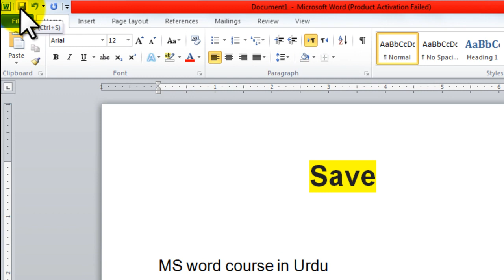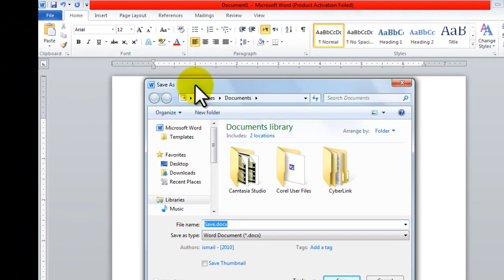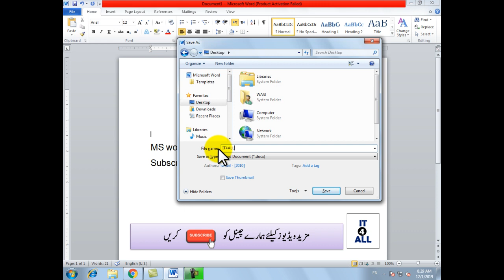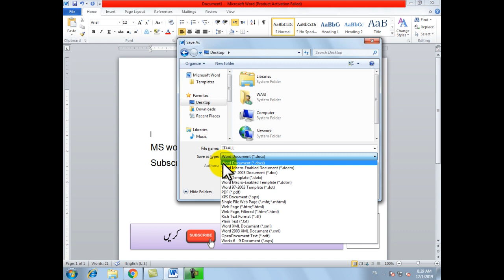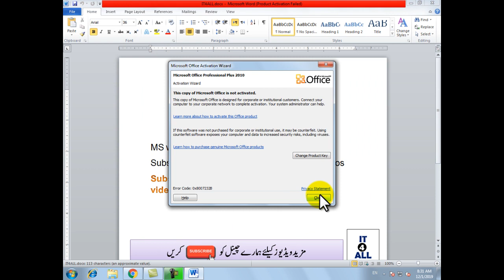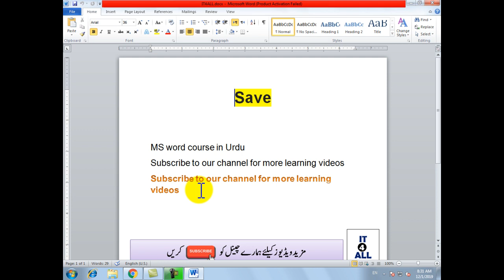How to Save Files in Microsoft Word | Save File in MS Word | Microsoft Word 2010 in Urdu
Hello Friends! in this video tutorial you will learn about using of save option in ms word. After watching this video you can easily save your files at any locations in your computer.

کورس کا تعارف
آئی ٹی فار آل  یوٹیوب چینل کی ٹیم نے ایم ایس ورڈ کےسرٹیفیکیٹ کورس کا آغاز کیا ہے۔ جس میں کورس مکمل کرنے والے سٹوڈنٹ کو سرٹیفیکیٹ سے نوازا جائے گا۔سرٹیفیکیٹ پرائیویٹ اکیڈمی کا ہوگا جو سلک ڈیویلپمنٹ کونسل سے منظور شدہ ہے۔ اس کورس میں سٹوڈنٹ کو ایم ایس ورڈ بیسک لیول سے لیکر ایڈوانس لیول تک سکھاجائے گا۔تاکہ آپ کسی بھی (گورنمنٹ یا پرائیویٹ) ادارے میں بطور کلرک، کپمیوٹر آپریٹریا ڈیٹاانٹری آپریٹر کی جاب حاصل کرسکیں۔

سرٹیفیکیٹ حاصل کرنے کا طریقہ
جو سٹوڈنٹ ایم ایس ورڈ کورس کی تمام ویڈیوز دیکھ چکےہیں تو وہ نیچے دیے گئے لنک پر کلک کر کے آن لائن پیپر سبمنٹ کریں گے جو سٹوڈنٹ پیپر پاس کرلیں گے صرف انہی سٹوڈنٹ کو سرٹیفیکیٹ جاری کئے جائیںگے۔ فیل ہونے کی صورت میں سٹوڈنٹ دوبارہ ویڈیوز دیکھے گا اور پھر پیپر سبمنٹ کریگا۔

جو سٹوڈنٹ پیپر میں پاس ہوجاتے ہیں وہ اپنا سرٹیفیکیٹ حاصل کرنے کیلئے واٹس ایپ پر رابطہ کریں۔ واٹس ایپ اور باقی سوشل میڈیا  کے لنکس نیچے دیے گئے ہیں۔